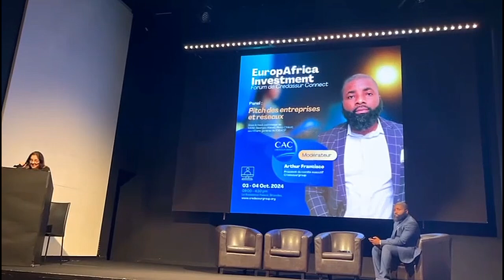EuropAfricaInvestment 2024: la TMB nous a fait confiance